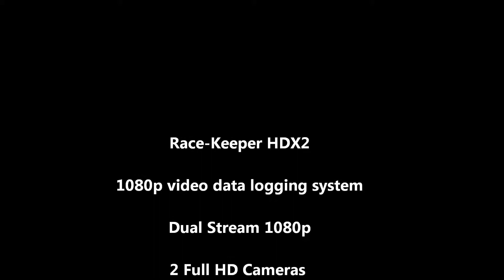Race Keeper HDX2 Drifting at Summit Point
Race-Keeper HDX2 dual stream 1080p video data logger in action at the last drift event of the season at Summit Point, WV.